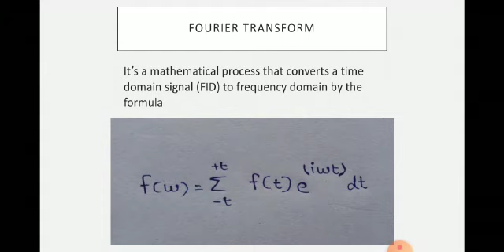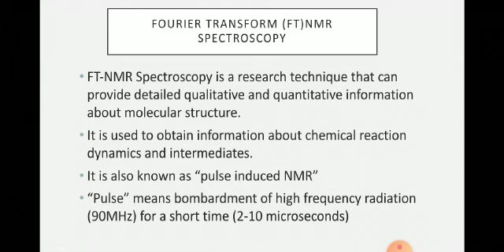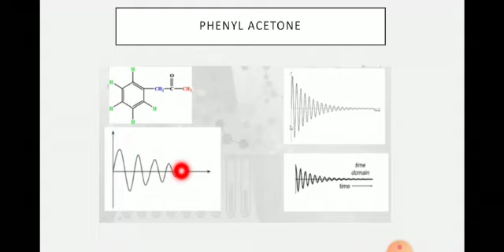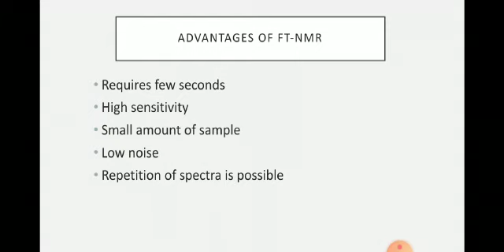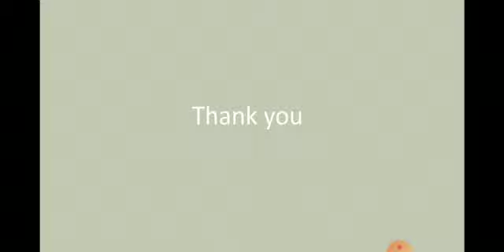FT NMR Spectroscopy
Video from Roopesh